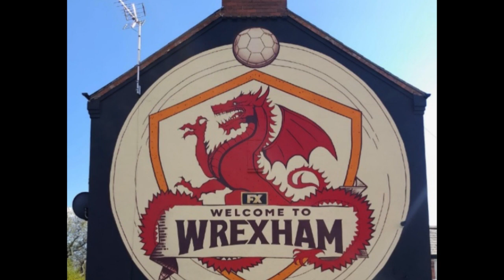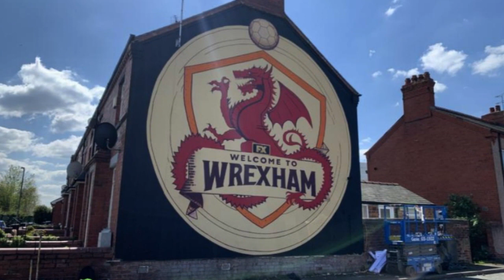Mind-Blowing Wrexham AFC Mural Unveiled Near Racecourse Ground! You Won't Believe What's in It...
In this exciting video, we'll take a close-up look at a stunning mural that has appeared near Wrexham AFC's Racecourse Ground. The mural, featuring a red dragon, a football, and the slogan 'Welcome to Wrexham', has sparked a frenzy among fans on social media. Could it be linked to the hit docu-series about Rob McElhenney and Ryan Reynolds' takeover of the club? Join us as we uncover the details, hear from fans, and explore the possibility of more similar artwork around the city. Don't miss out on this fascinating story that's got Wrexham buzzing with excitement!